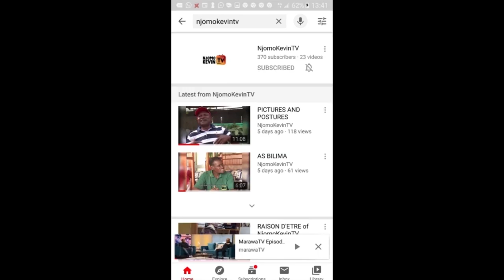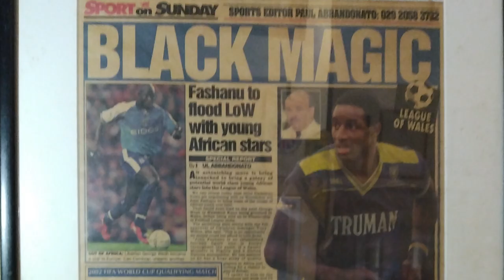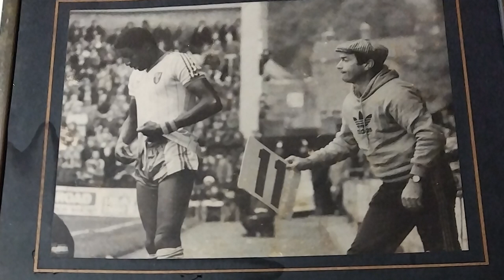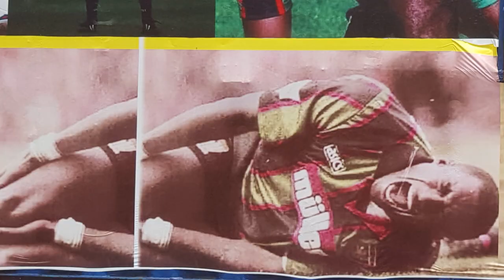John FASHANU Battling Racism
In our episode this week, our guest is John Fashanu, the Legendary English Premier league player who fought fierce battles against Racism in football in England in the late 70's and early 80's. Fashanu recounts very emotional and pathetic incidents he experienced as one of the early Black Professional Players in England.